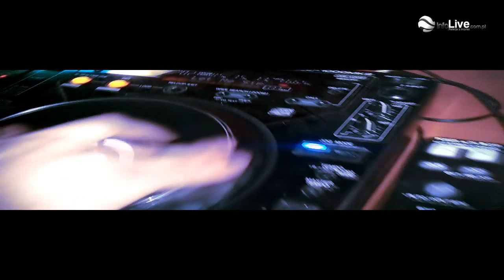MB ON TOUR - Racibórz - InfoLive.com.pl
InfoLive.pl 2011